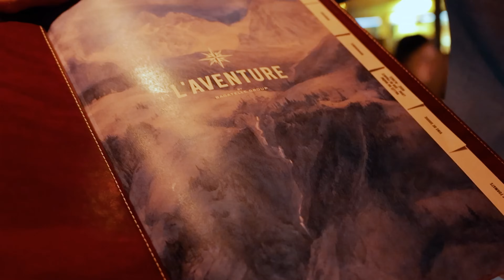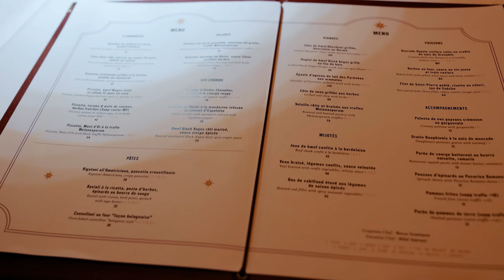Best restaurants in Courchevel 1850: L'Aventure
All you want to know about L'Aventure Courchevel: location, atmosphere, food and much more in my short video.

Nestled amidst the heart of Courchevel 1850, L'Aventure Courchevel emerges as a distinctive dining experience, blending the lively atmosphere of the trending hotspot Bagatelle Courchevel with the tranquil beauty of the French Alps. This unique culinary destination is the result of a collaboration between the renowned Bagatelle Group and Maison Tournier.

Situated at the bustling Place du Forum, L'Aventure Courchevel is perfectly poised for both early birds and night owls, welcoming guests from 7:30 pm to 2 am. The restaurant thoughtfully offers family-friendly dining in its early seating, while transforming into an adults-only venue later in the evening, ensuring a tailored experience for all guests. As it is  nestled in the heart of a ski resort, the dress code at L'Aventure Courchevel is flexible, accommodating both those who wish to don their elegant dresses and those who prefer casual alpine attire, allowing everyone to feel at ease in the setting they choose.

Stepping inside L'Aventure, you're immediately enveloped in a world where traditional alpine charm meets French elegance. The interior design, with its meticulous attention to detail, aims to provide a dining atmosphere that's both cozy and sophisticated, making every visit memorable. This blend of comfort and style, along with the flexible dress code, ensures that every guest can enjoy their dining experience to the fullest, embodying the true spirit of Courchevel's luxurious yet laid-back lifestyle.

The heart of L'Aventure lies in its menu, a celebration of French culinary tradition with a nod to the seasonal bounty of winter. From the first appetizer to the last dessert, each dish is crafted with exceptional ingredients and a dash of creativity, promising a gastronomic journey that's as delightful as it is surprising.

But L'Aventure Courchevel offers more than just exquisite dining. The restaurant comes alive each night with performances and dance, adding an extra layer of excitement to the Courchevel festive atmosphere. This blend of fine dining and entertainment ensures that a night at L'Aventure is more than a meal—it's an experience to remember.

Given its popularity, especially during weekends and the peak festive season, securing a reservation at L'Aventure Courchevel is highly recommended. This can be done directly or through your concierge, ensuring your spot in this coveted dining destination.

For those exploring dining options in Courchevel, L'Aventure Courchevel stands out as a must-visit dining venue. Its unique partnership, diverse menu, and vibrant entertainment offerings promise an engaging and unforgettable dining experience.

If you are looking for unforgettable travel experience - look no more: RSBU Travel (TA Licence 03256) is a Singapore based licensed tour operator and your ultimate travel partner for unforgettable luxury & business travel experiences in Singapore, Hong Kong, Indonesia, Malaysia, Thailand, Philippines, Vietnam and much more

0:00 L'Aventure intro
0:33 Arrival to the restaurant
1:50 Local immersive events
2:38 Conclusion
2:48 RSBU Travel
3:3